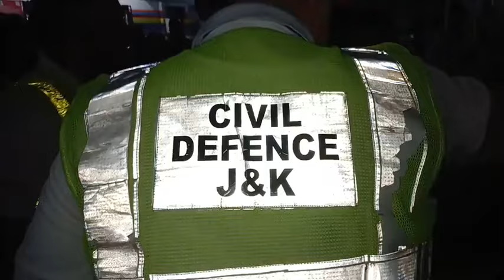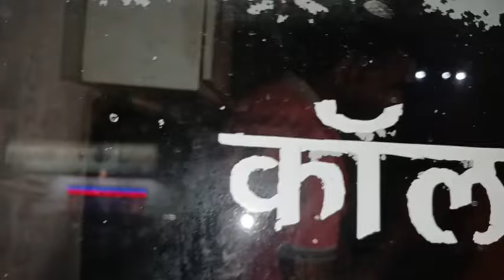BigBreaking GMC Se Live